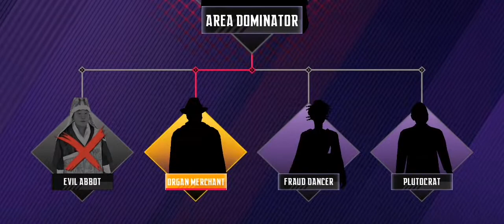العاب مسدسات اطفال وكبار مع العاب ادم المصرى العاب مسدسات للكمبيوتر اون لاين العاب مسدسات للكمبيوتر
العاب مسدسات للكمبيوتر مسدسات اطفال العاب مسدس اطفال مسدسات اطفال العاب مسدسات مسدسات مسدسات_اطفال. العاب مسدسات اطفال العاب جنود العاب اطفال مسدسات مسدس اطفال لعبه لعبه مسدسات العاب سندباد تويز سيتي مسدس مسدسات العاب العاب اسلحة للاطفال العاب اطفال مسدسات اطفال صوت.

robin hood gamer minecraft robin hood maniqueft lego beto heydavi .

kjragaming kjragaming gaming kiragaming amazing kjra king homecoming king kong amazing spiderman mighty morphin power rangers amazing spider-man talking tom maravilha vingadores king kong vs vingadores the amazing spider-man spider-man homecoming abomination team iron man green goblin avengers vs abomination team spider-man vs mighty morphin power rangers talking tom vs my talking tom miles morales king kong 2017 power rangers abomination vs avengers comic green goblin vs king kong movie.